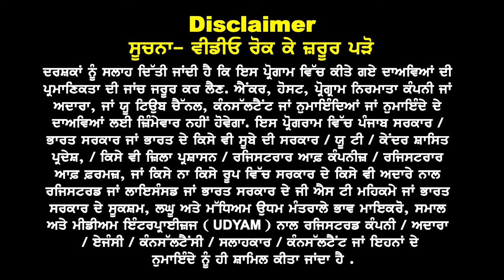USA Process, I 20 Clarity, Scholarships & Fund I USA study Visa Updates 24 I USA embassy New Rule 24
USA New Visa Trend

Science & Technology
high Visa Rate